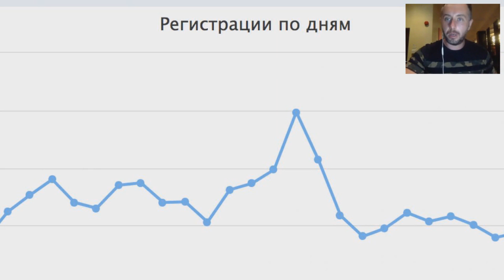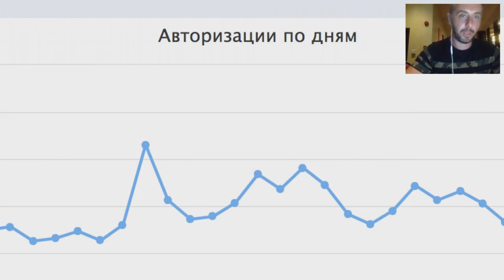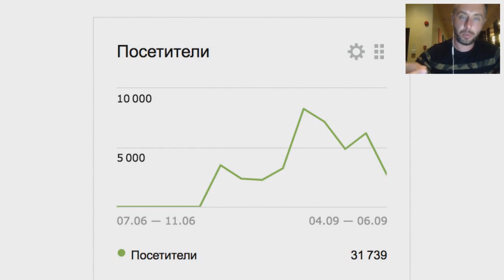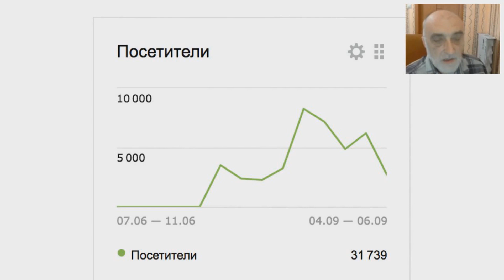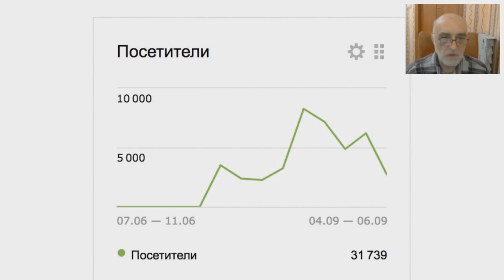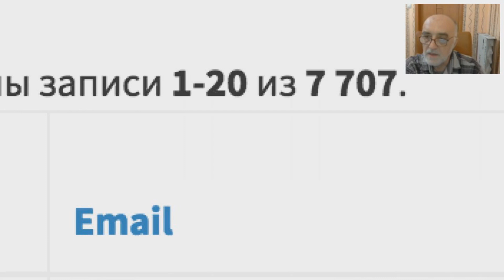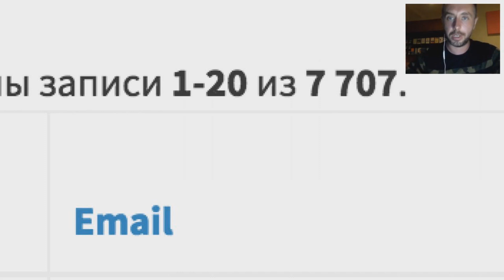🔴 Сокращенная версия вебинара - Переход на второй этап проекта Дуюнова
Спикеры:
🎙Дмитрий Александрович Дуюнов - разработчик технологии;
🎙Команда, привлекающая инвестиции в проект